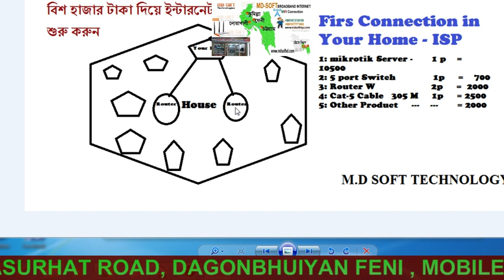মাত্র ২০ হাজার টাকা দিয়ে Wi-Fi ব্রডব্যান্ড ইন্টারনেট ব্যবসা শুরু করুন।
সন্মানীত ব্যবসায়ী বন্ধুরা আপনারা যারা ইন্টারনেট ব্যবসা করতে আগ্রহী দেখেনিন সর্বমোট কত টাকার মালা মাল লাগে পরিপুর্ন ইন্টারনেট কন্ট্রোল রুম বানাতে।
আপনারা যারা ব্যবসা করতে চান আমাদের সাথে যোগাযোগ করুন আপনার সম্পুর্ন ব্যবসায় যা যা মালা মাল ও ইন্টারনেট আমরা সরবরাহ দিব ।

MD-SOFT Technology

আলাউদ্দিন ম্যানশন

বসুরহাট রোড় দাগনভুঞা

ফেনী – বাংলাদেশ

internet service in Chittagong District
নতুন পোষ্ট
WiFi-INTERNET ব্যবসা কি করলে লাভবান হবেন বিস্তারিত দেখে শুরু করুন।
মাত্র 1050 টাকার রাউটার দিয়ে কিভাবে আপনার পুরো গ্রামে WiFi ব্যবসা শুরু করবেন।
WiFi-Internet ব্যবসা করে কিভাবে আমার মত আনন্দিত হবেন দেখুন।
INTERNET Service ( Comilla District )
INTERNET Service ( Feni District )
আইএসপি ISPমানে কি?
BDIX এর পূর্ণরূপ হল Bnagladesh Internet Servics Exchage What is BDIX?

নিজের এলাকায় কিভাবে ‘ব্রডব্যান্ড ইন্টারনেট ব্যবসা’ শুরু করবেন?
ইন্টারনেট সেবা প্রদানকারী MD-SOFT (আইএসপি)